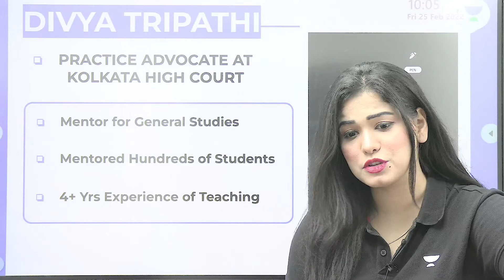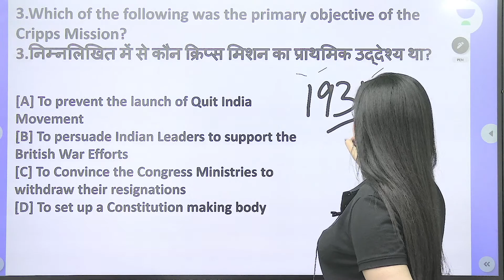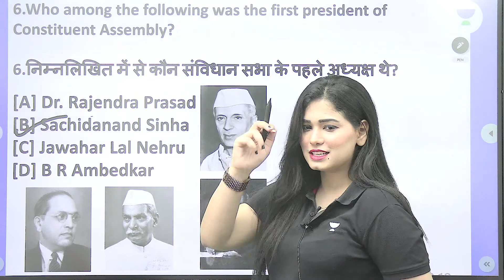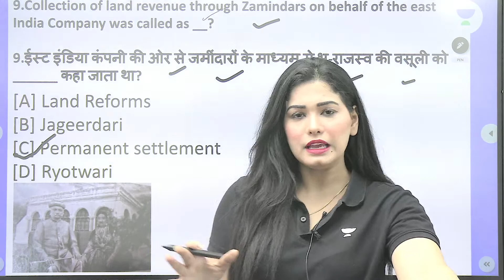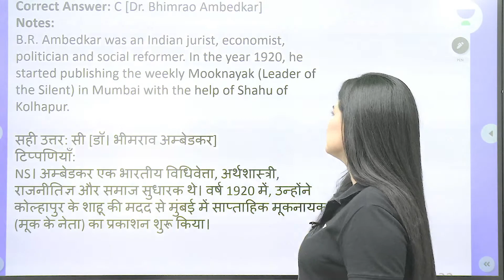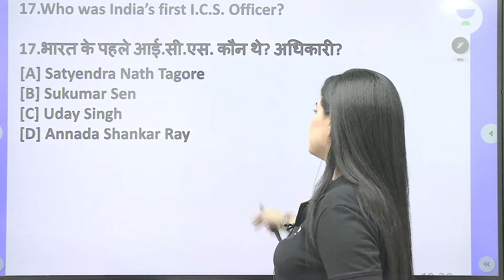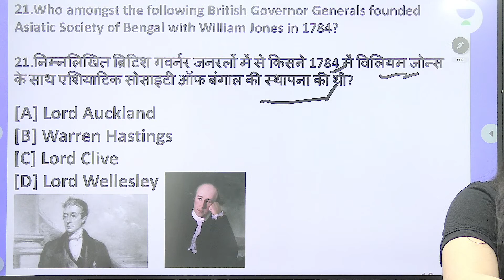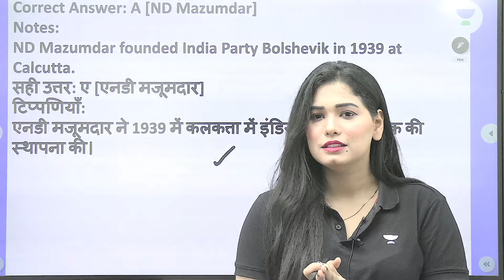Complete Lucent GK | GS का तांडव | L1 | Target SSC/RRB/UPSC 2022 | By Divya Maam | wifistudy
In this Divya Ma'am will be teaching about Complete Lucent GK for Target SSC / RRB / BPSC 2022  |  Medieval History | GK for SSC CGL | GS for SSC CHSL | GS for All SSC Exams  @wifistudy

पूरी Lucent GK का निचोड़ के साथ होगा GS ka तांडव | By Divya Maam | Target SSC / RRB / UPSC 2022

Unacademy Learner App Benefits:
1. Learn from your favorite Educator
2. Dedicated DOUBT sessions
3. One Subscription, Unlimited Access
4. Real-time interaction with Educators
5. You can ask doubts in a live class
6. Limited students
7. Download the videos & watch them offline

✿ Morning Shows:
05:00 AM - Current Affairs Quiz Show by Bhunesh Sir
07:00 AM - General Science by Shipra Ma'am
07:30 AM - GK by Bhunesh sir
08:00 AM - Current Affairs Show by Bhunesh Sir
08:40 AM - Vocabulary Show by Harsh Sir

✿ RRB Group D Mahasangram batch:
09:00 AM -  GK/CA by Shipra ma’am
09:30 AM - Science by Neeraj Sir
10:15 AM - Reasoning by Deepak Sir
11:00 AM - Maths by Sahil Sir
12:00 PM - General Awareness by Rohit  Sir

12:30 PM - Maths by Sahil Sir (group D/CBT2)
02:00 PM - GK By Rohit Kumar
03:00 PM - Science by Shipra Ma'am (recorded session)
04:00 PM - Reasoning by Deepak Sir

✿ SSC CGL Foundation Batch 2021:
06:00 PM - English by Sanjeev Rathore
07:00 PM - General science By Amandeep Sir
08:00 PM - Maths by Dhasu Sir
09:00 PM - Reasoning by Ritika Ma'am

✿ For All Exams Foundation Batch:
05:00 PM - English by Sandeep kesarwani
06:30 PM - Reasoning by Hitesh sir
10:00 PM - Reasoning by Akash Sir
11:00 PM - Maths by Naman Sir